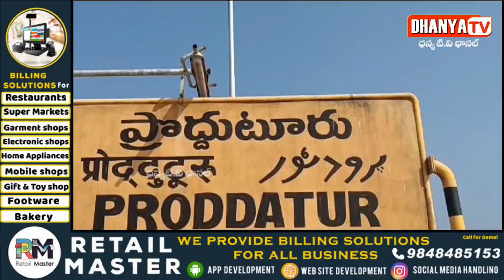SC వర్గీకరణ రాజ్యాంగ విరుద్ధం.సుప్రీంకోర్టు తీర్పుకు వ్యతిరేకంగా అప్పీలుకు పోతాము- జాతీయ మాల మహానాడు